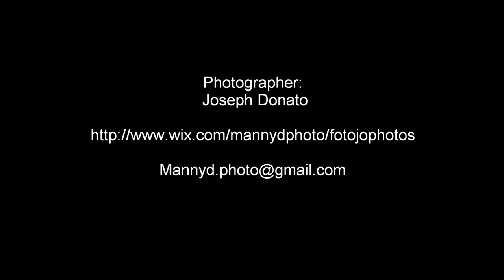Kristin and Cory's Photo Shoot (Behind the Scenes)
Twin Singers/Songwriters, Kristin and Cory.    Behind the Scenes- Photo Shoot. Photographer Joseph Donato.